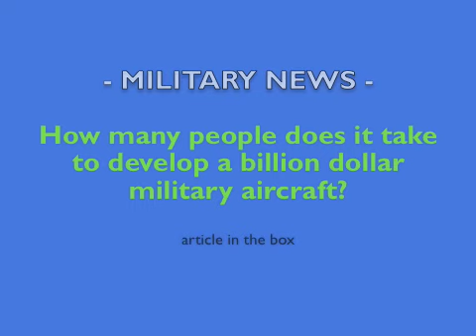N: CIA Climate Change, U.S. Focus on Asia, Syria, China Crash and MORE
CIA Climate Change

The Osprey goes from too Dangerous to Too Expensive